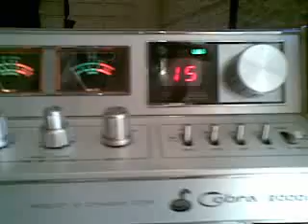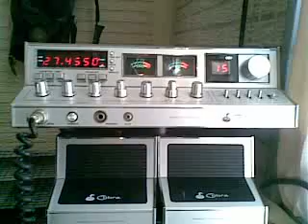COBRA 2000 GTL 27.455 USB.mp4